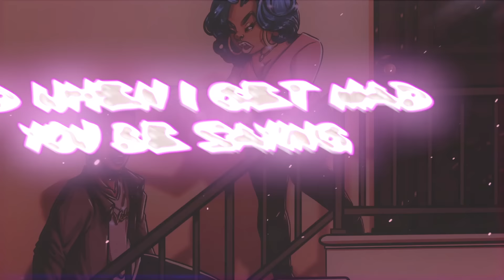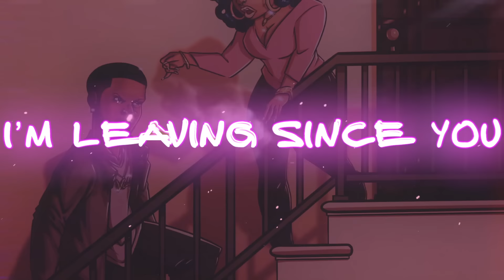Vedo - Yvette feat. Inayah Lamis (Lyric Video)